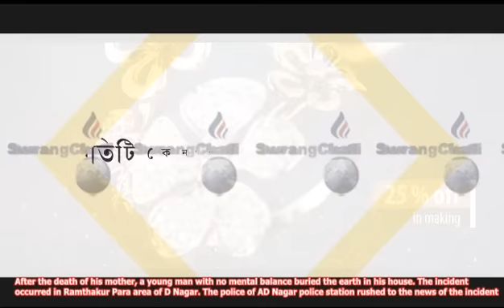Bumano Nok Bisingo Phobwi Tonkha Bwsala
unstable